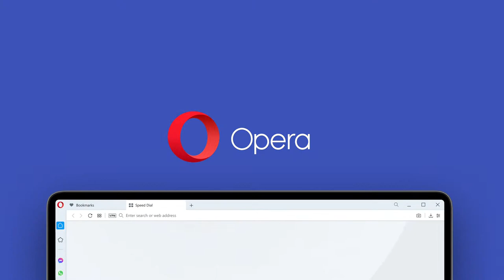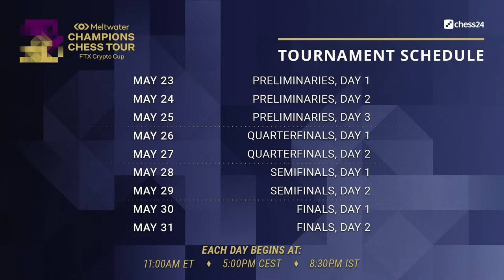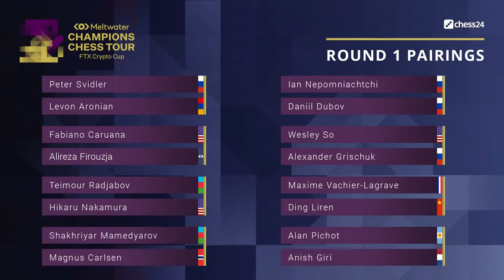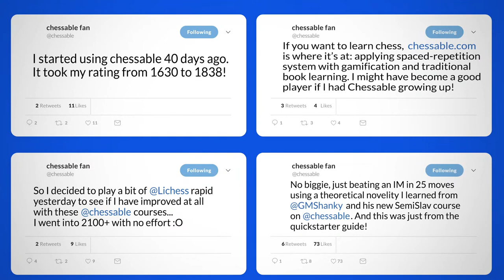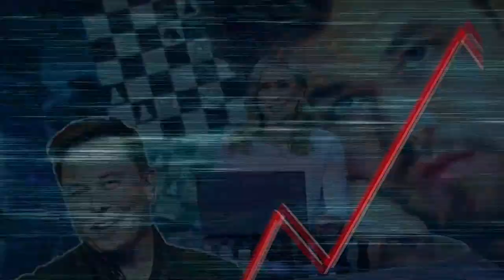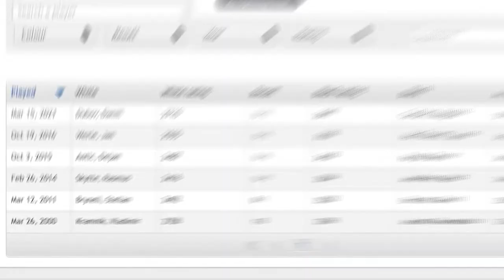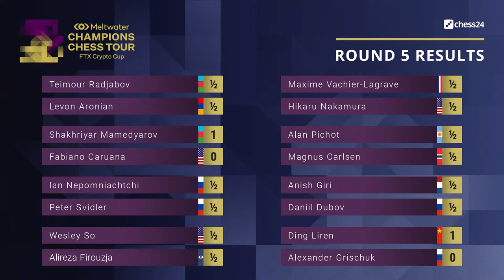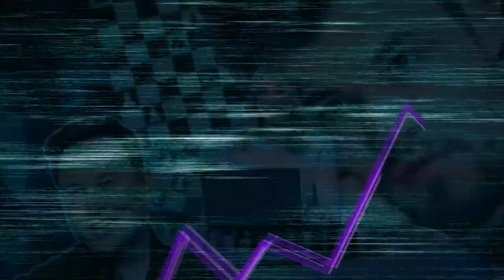$1.5M Meltwater Champions Chess Tour: FTX Crypto Cup | Peter Leko & Tania Sachdev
World Chess Champion Magnus Carlsen & 15 more elite players compete in the FTX Cryptop Cup, the 6th event on the $1.5 million Meltwater Champions Chess Tour. GM Peter Leko and IM Tania Sachdev commentate live on Day 1.